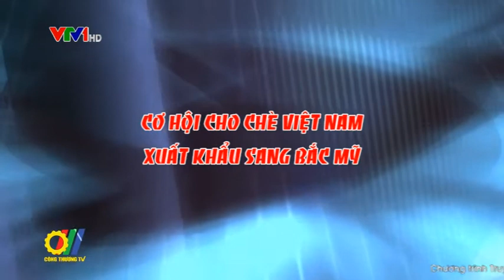Cơ hội cho chè Việt Nam xuất khẩu sang Bắc Mỹ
Hiện Việt Nam là nước sản xuất chè lớn thứ 7 và xuất khẩu chè lớn thứ 5 trên thế giới. Tuy nhiên, Việt Nam vẫn chưa được thế giới ghi nhận là nước sản xuất và xuất khẩu chè hàng đầu, mặc dù đã có tiếng tăm về chè xanh và chè đặc sản. Hoạt động xúc tiến thương mại đang hướng đến xây dựng hình ảnh ngành chè thông qua hỗ trợ một nhóm các doanh nghiệp có tiềm năng xuất khẩu tiếp cận thị trường chè xanh đặc sản của Bắc Mỹ...